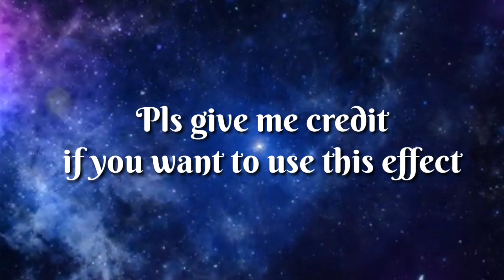सूर्य भगवान ग्रीन स्क्रीन :: GREEN SCREEN OF GOD ''SUN''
SMART TRIP WITH NEELAM
भगवान सूर्य की ग्रीन स्क्रीन जैसे चाहे वैसे उपयोग करें ।

6 tourist place in jaiselmer

Top 5 film in Jaiselmer

Thanks